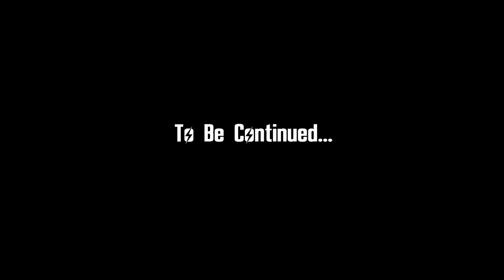The Ballad Of Ca$hammad Ali: The Happening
Throughout the Mojave, the Legion's Legate Lanius was unrivaled in hand-to-hand combat. Until fate came to the graveyard of Goodsprings, where Benny's handiwork birthed the greatest boxer of our time: Ca$hammad Ali.